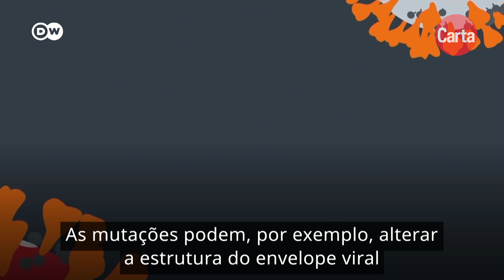COMO SURGE UMA NOVA VARIANTE? | CartaCapital + Deutsche Welle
As mutações do novo coronavírus, como as que surgiram recentemente no Reino Unido e no Amazonas, preocupam as autoridades de saúde no mundo todo. Mas qual o impacto que uma nova cepa viral pode ter sobre o corpo humano?